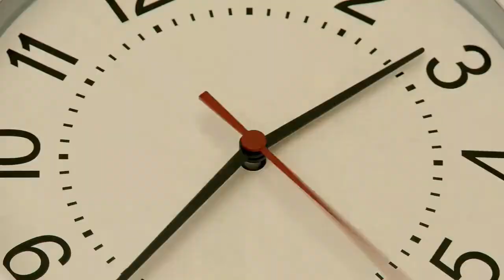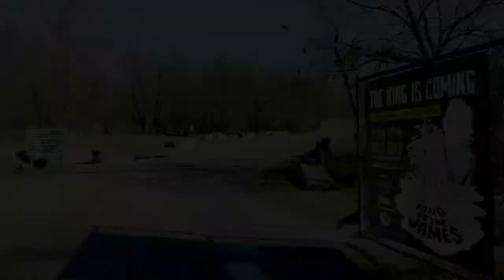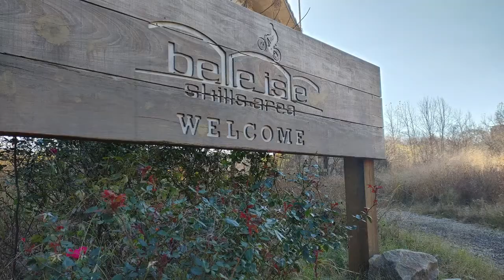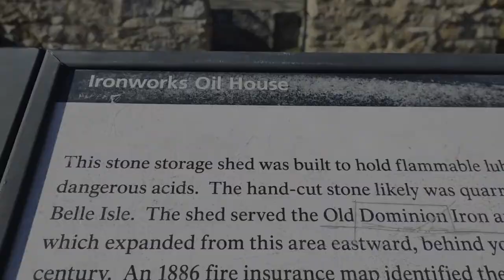Road Trippin' The East Coast PART 6: Virginia - with The Macho Brochacho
PART 6 (Virginia)

You'll ride with The Brochacho as I cover 3263.3 MILES in 11 days. Driving 68 hours and 52 minutes through the most beautiful parts of our United States!

I felt as though I had been all over this country. or so I had thought! What your about to witness is a multi episode adventure with me in the drivers seat and you in the passengers seat! I make stops in North Florida, Georgia, The Carolinas, Virginia, Pennsylvania, New York, Ohio, and back on down! The goal? NIAGARA FALLS!

Where have you traveled? What is YOUR favorite state to visit? This... is PART SIX: Virginia!

The Ellameno Beat
and